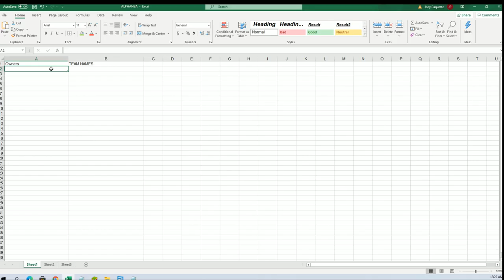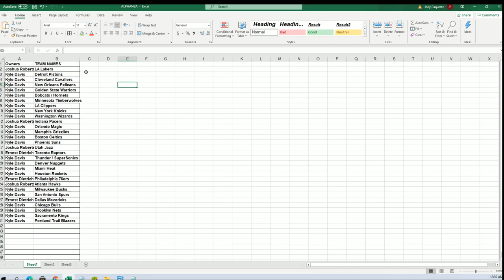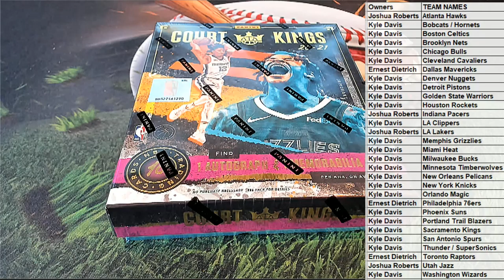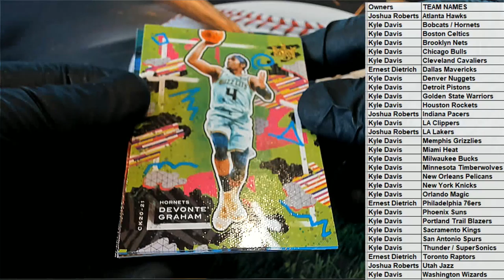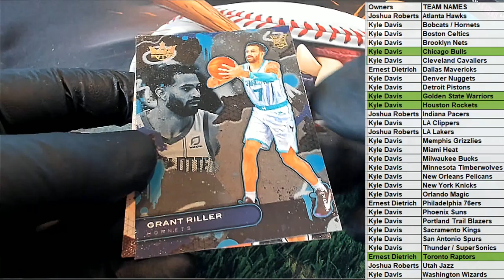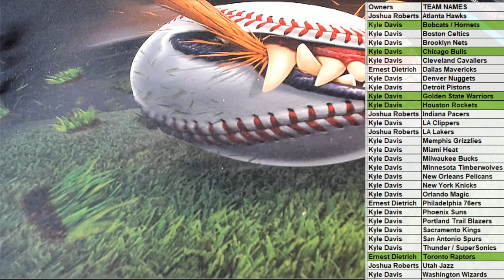202021 Panini Court Kings Basketball Hobby ID 21PANCKMTP205